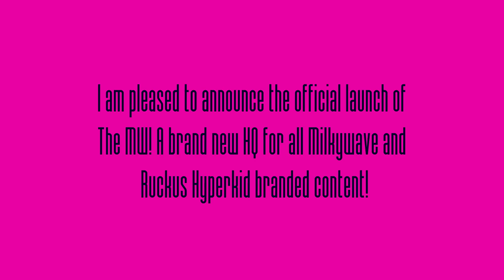The MW Launch Announcement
YouTube made this policy verification thing so just delete the space between the second slash and d in the URL to join.